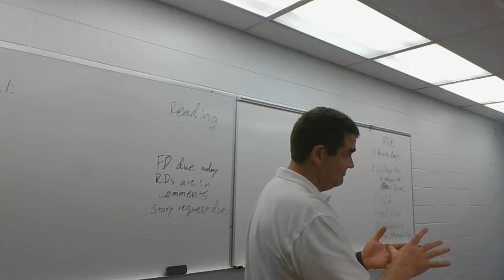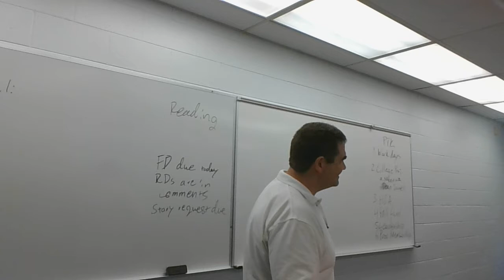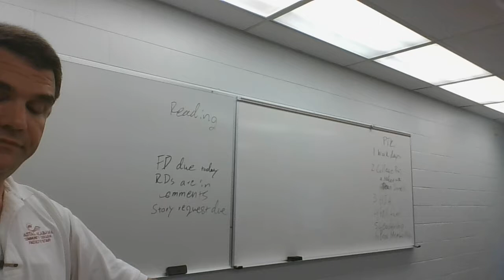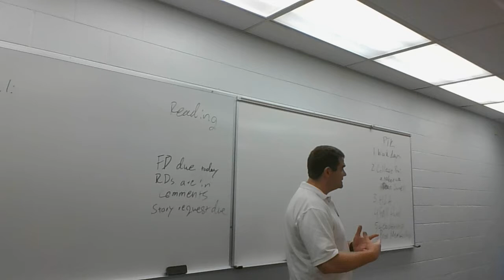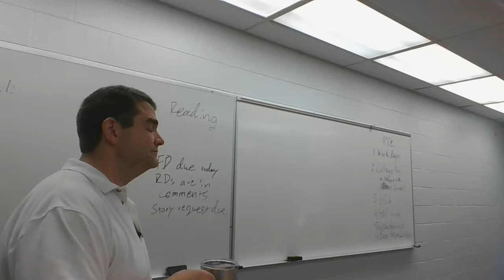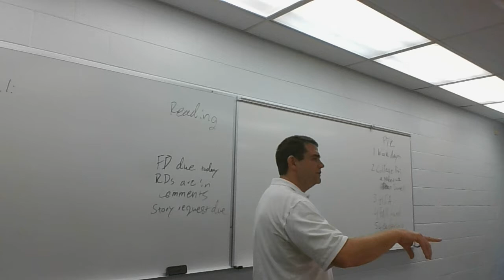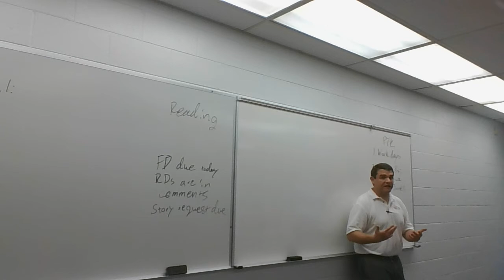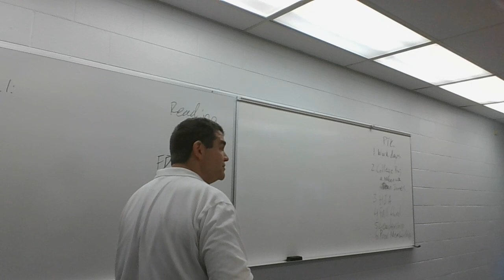PTK Meeting 9-3-19